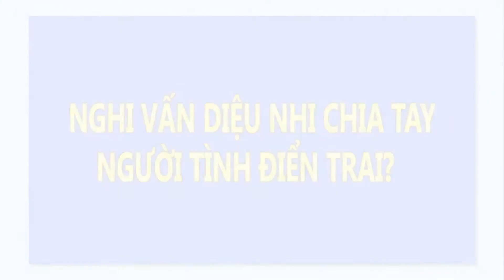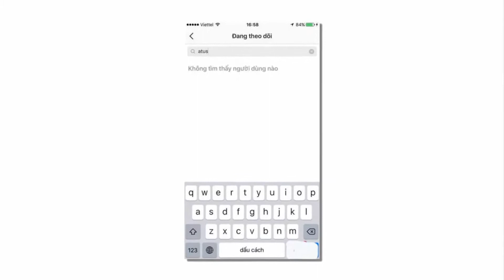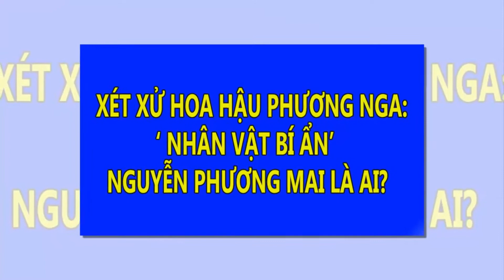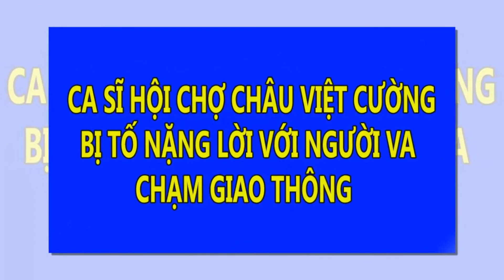Vân Dung mặc váy cưới, chuẩn bị lên xe hoa? | Tin Nhanh Nhất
Vân Dung mặc váy cưới, chuẩn bị lên xe hoa?
Vân Dung gây tò mò khi khoe ảnh cô mặc váy cưới. Trên trang cá nhân, nữ nghệ sĩ khoe: “Cô dâu mới”.